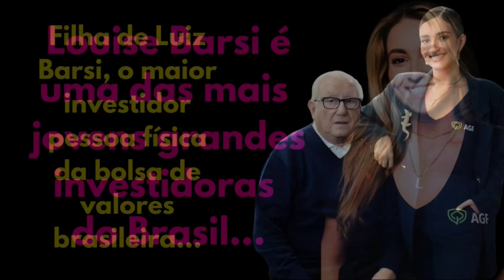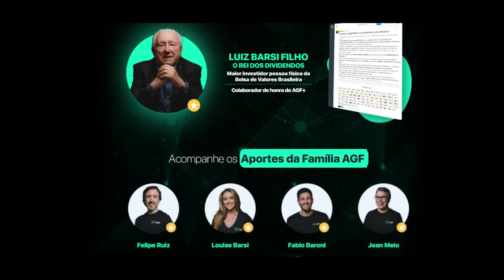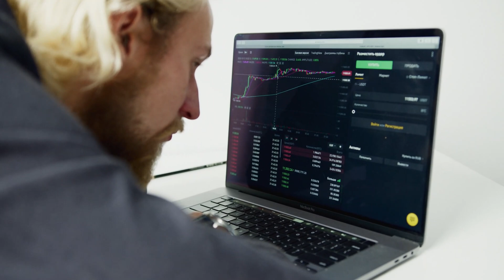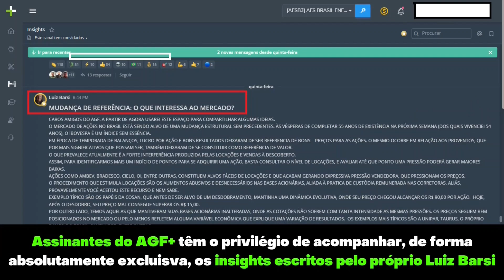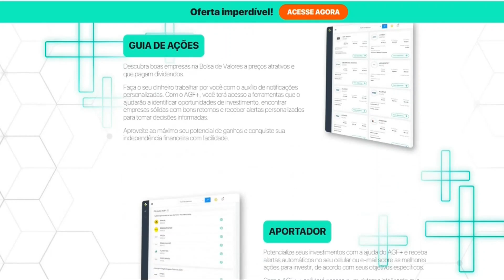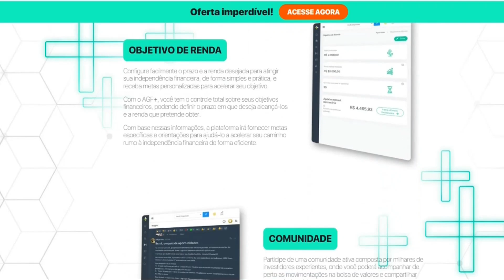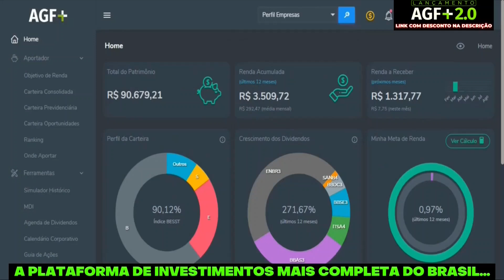🔴CUIDADO! NÃO É HORA DE COMEÇAR A INVESTIR | como investir na bolsa de valores | investimentos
COMEÇAR A INVESTIR | como investir na bolsa de valores | investimentos

✔ Aportador
✔ Simulador
✔ Mais Investidas

1) Este vídeo não tem impacto negativo nas obras originais;
2) Foram usados áudios e vídeos para transmitir a mensagem de valor educacional;
3) Este vídeo é para fins de ensino.